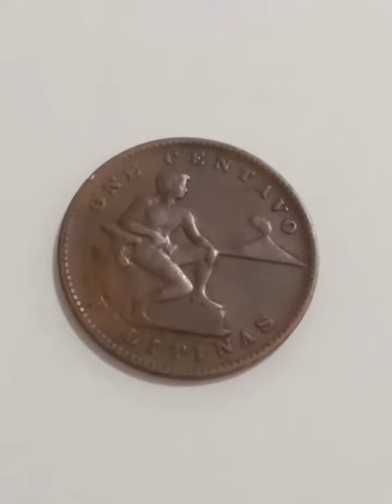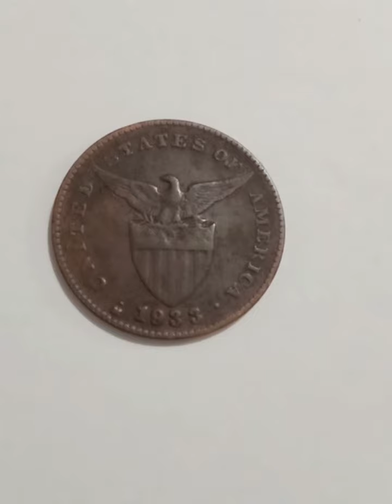ONE CENTAVO 1936M U.S.PHILIPINE COIN COLECCTIO: